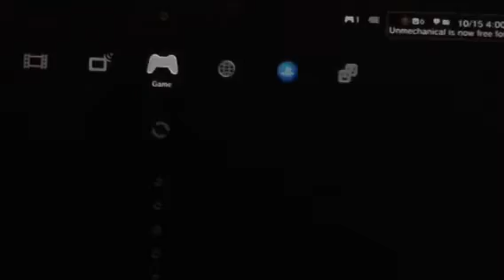Mine craft sky block ep 7 the gooooolden skeleton